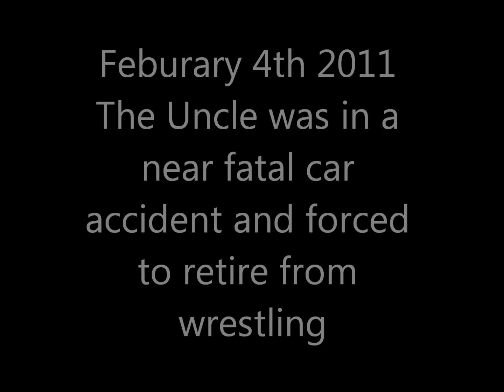XWL Famous Last Words THIS SUNDAY, The Uncle vs. Tatu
XWL Famous Last Words, Sunday July 31st 2 PM at 640 Monroe Street in East Alton. Free Admission.